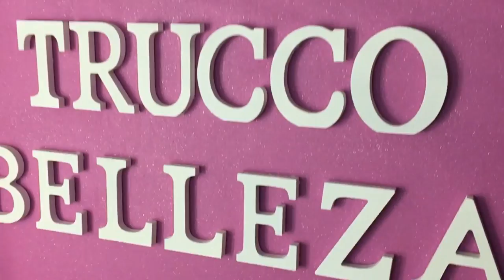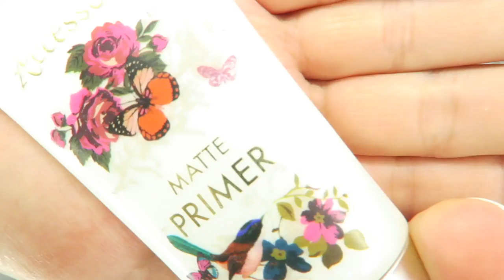LOOK MEGA LOWCOST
ABREMEEEE!!!
LINKS DE LOS VIDEOS CON LEWIS AMARANTE MAQUILLADOR DE MAX FACTOR : DIA 1: